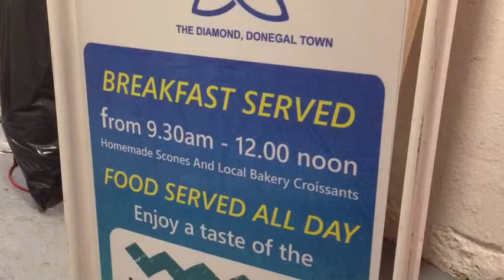Swing Sign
Swing sign for the Central Hotel Donegal Town